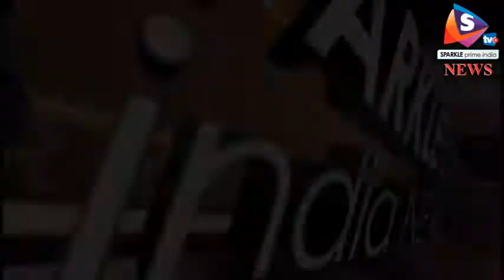कालाडेरा पुलिस ने दो शातिरो को किया गिरफ्तार